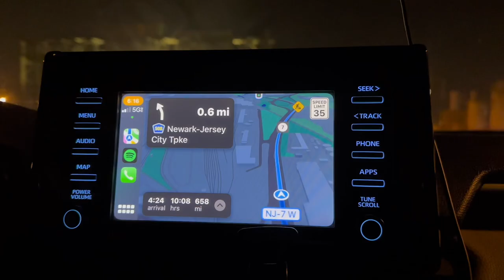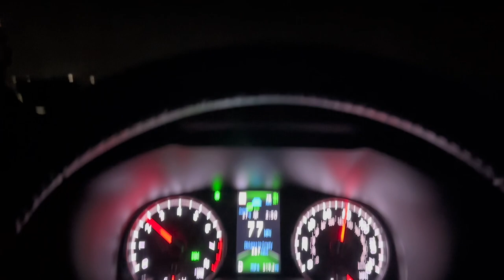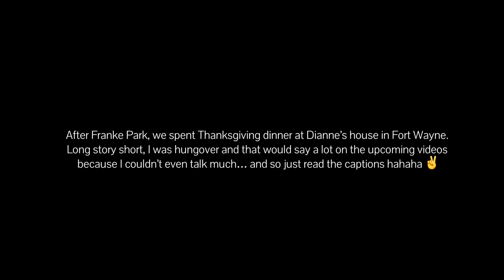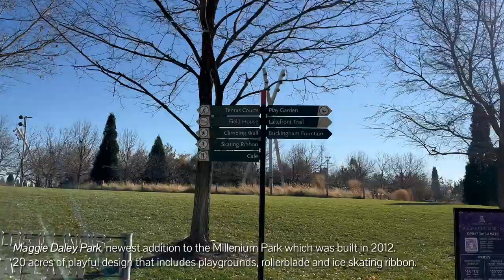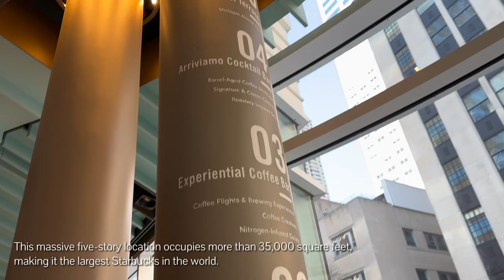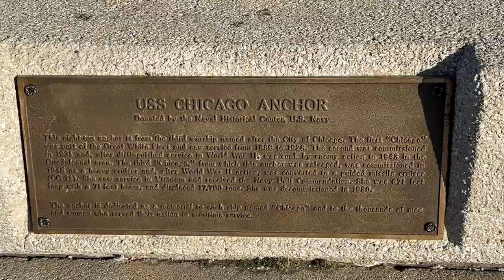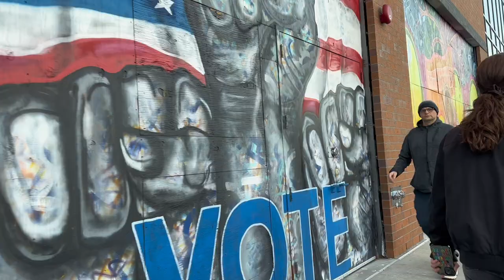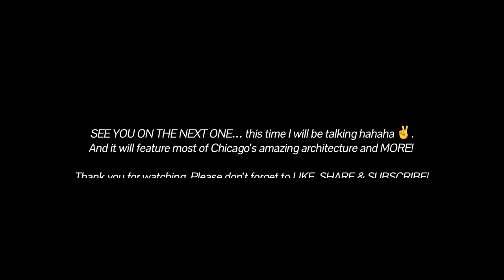WORLD'S LARGEST STARBUCKS IS IN CHICAGO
Come and join us on our ultimate road trip from East Coast to Mid West. Celebrated our 2022 Thanksgiving with friends in Fort Wayne, Indiana and drove all the way to Bolingbrook, Illinois to spend the rest of the weekend exploring the beauty of Chicago.